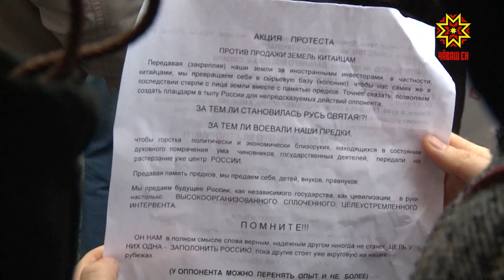Земля раздора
Земля раздора. Это участок под поселком Ишлеи.  Его судьба еще до конца не решена, но  местных  жителей  почему-то  настраивают  против  якобы иностранных инвесторов.